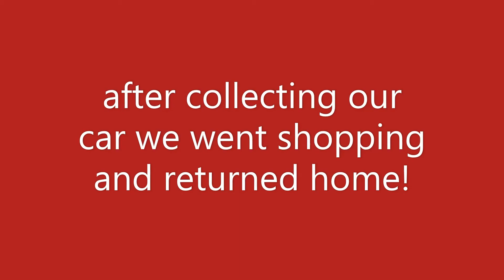a visit to the toyota showroom+ getting our car checked up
heyo,
so this vlog is from a while ago but let's just ignore that. we visited to toyota showroom just to get our car checked u for some issue and vlogged it.